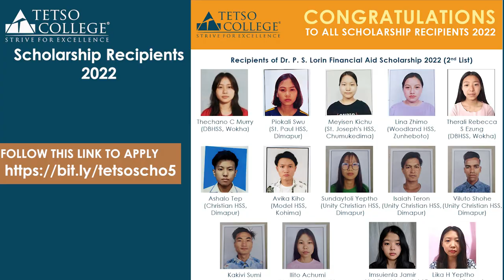Scholarships & Financial Assistance for Students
Why go anywhere else when you have quality education right here in Nagaland. At Tetso College, there should not be any barriers for you to access quality education if you are eligible. ₹80,37,610 lakhs worth of scholarships & fee rebates awarded in 2021-22 & 700 students provided scholarships & fee concessions!

Students awaiting results or from other boards can also apply in advance.

to know more about the scholarships.